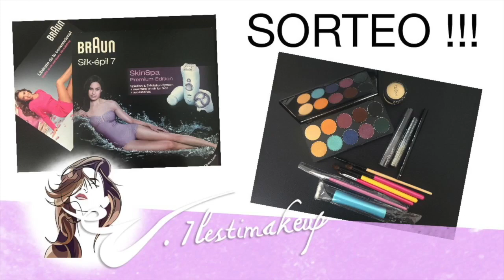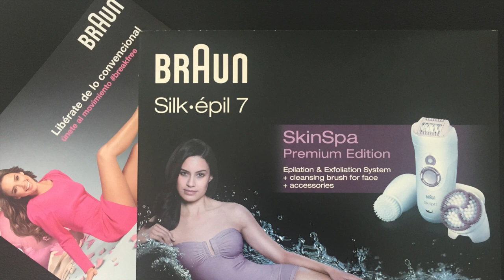CERRADO !!!! Sorteo internacional!!! 6 años en Youtube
Para celebrar los 6 años que llevo con vosotr@s, con mi canal de Youtube, os invito a que participes en este sorteo internacional.
Quereis saber que es lo que tenéis que hacer?
Antes del 22 de Junio, tenéis que ver el video donde se explica todo, y participar!!!
Mucha suerte!!!
Muchas gracias por vuestra atención en estos 6 años y esperamos que sean muchos más.

Estibaliz Zabala.
Peluquera y Maquilladora profesional.